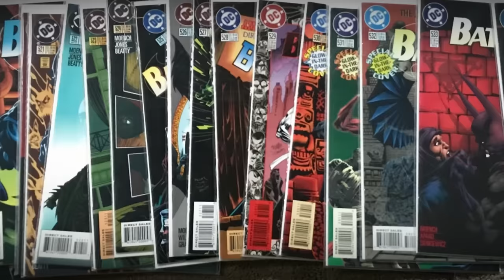"MAKE ESCAPISM GREAT AGAIN!" | BASED Comic Book Legend KELLEY JONES Explains...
Featuring Kelley Jones, an American comics artist best known for his work on Batman with writer Doug Moench and on The Sandman with writer Neil Gaiman.

Special Thanks to AZ @HeelvsBabyface

Become a Nerdrotic Daily Member!

FNT T-Shirt!